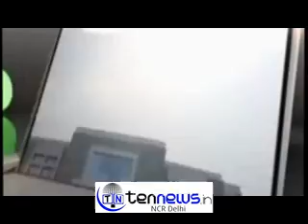CID CAST ACP PRADYUMAM, DAYA, ABHIJEET LAUNCH NEW SPECIAL SERIES -CID MAR MITEYNGE IN NEW DELHI